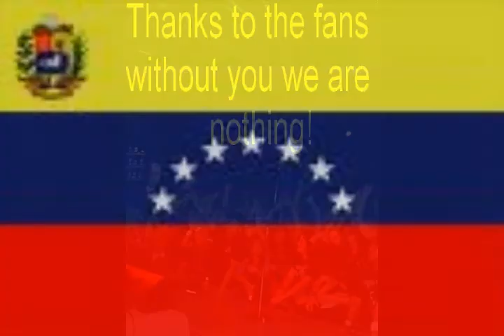BEAVIS AND BUTTHEAD LIVE WIRE INTRO.wmv